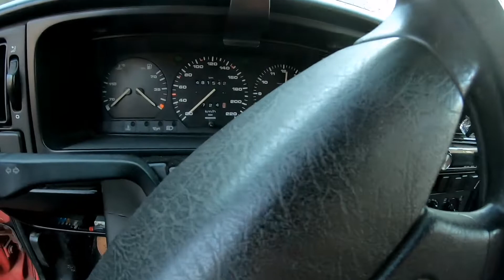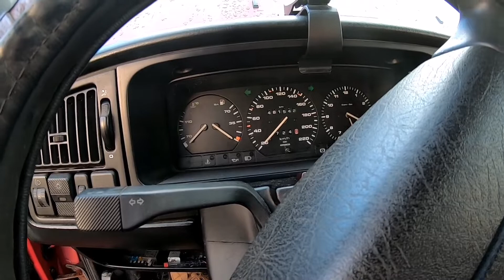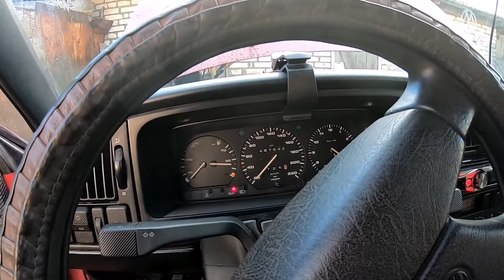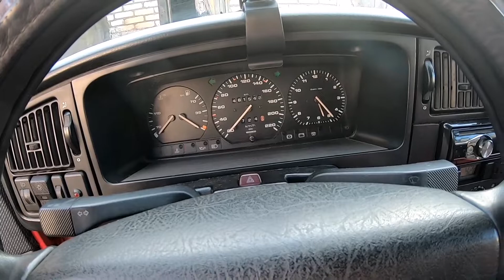Пассат Б3. Не работает стекло омыватель. Ремонт стекло омывателя на лобовое стекло.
Видео не столь важное но возможно кому не будь пригодится, так как говорит нам статистика, каждая мелочь важна.

Ссылки на товары которые я сам покупал и вам рекомендую, с сайта АлиЭкспрес:
1. Рукоять для переключения передач Для VW GOLF 3 MK3 VENTO 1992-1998
2. Ссылка на диагностический сканер для пассата б3 на сайте Алиэкспресс
3. Ссылка на переходник для сканера ККЛ
4. Ссылка на конвектор с 12в на 220в в прикуриватель

1. Круто Экономим с помощью диагностики на Пассате Б3. Диагностика с помощью сканера vag com kkl 409.1